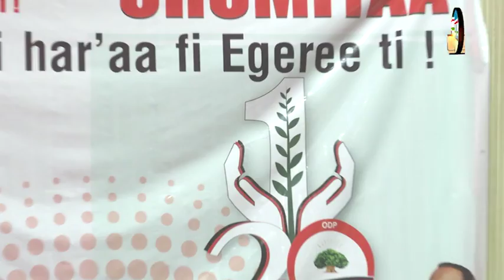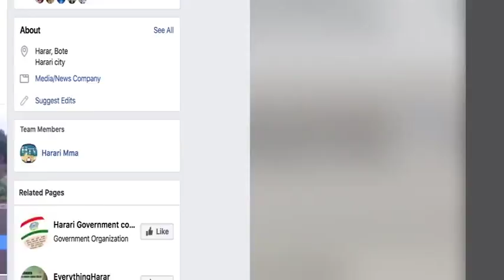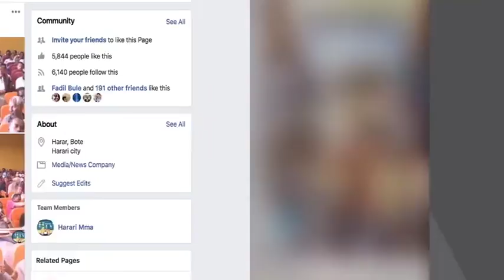Amharic News 26 07 11